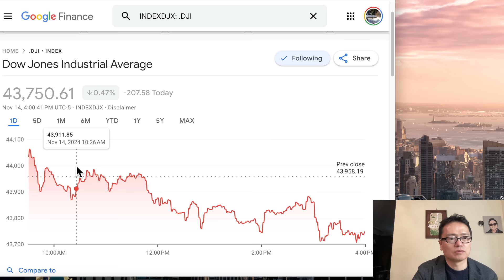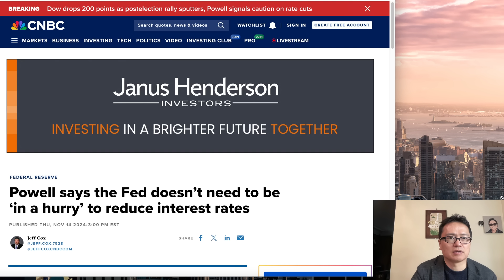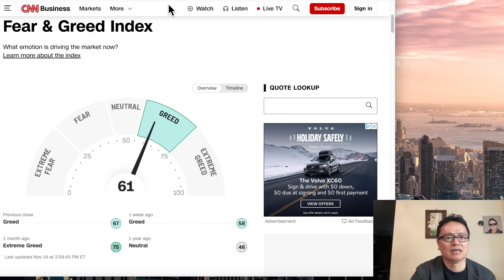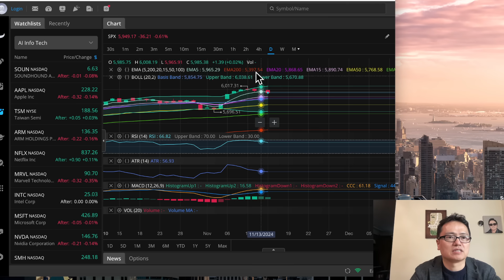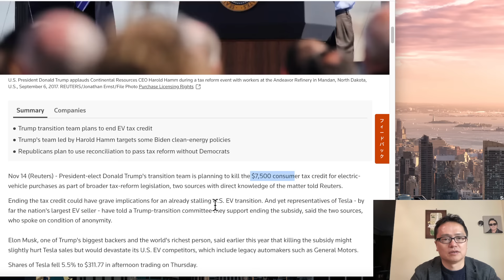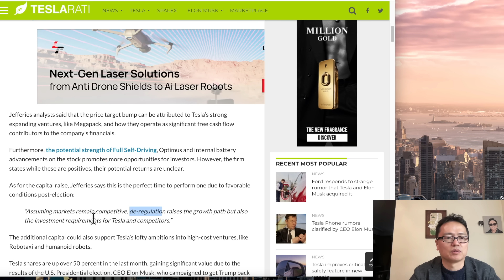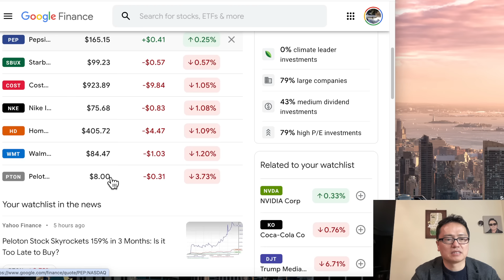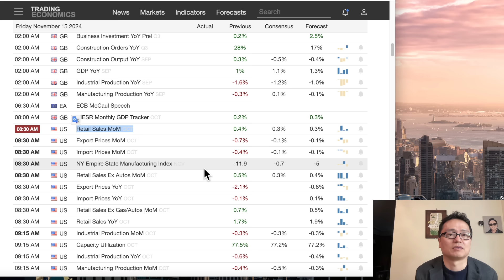미국주식시황/오늘 왜 떨어졌나? 테슬라 폭락! 엔비디아 상승!한 이유? 구글 애플 아마존 메타 마이크로소프트 팔란티어 아이온큐 델 브로드컴 LLY 디즈니등 $tsla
저서:'다시 오는 기회, 미국 주식이 답이다'(미국 로스쿨 교수가 20년간 미국 주식시장을 관찰하며 깨달은 ‘10년 후’ 시장)
; '딸아 주식 공부하자' (ebook)

다이아몬드 멤버쉽은 채널 홈페이지에서 Join을 누루시면 쉽게 가입하실 수 있습니다. 장기적으로 향기가 좋으신분들이 모여있는 미투리 마을과 함께 하시며 후원하실 분은 가입하세요~ Zelle로 직접후원해주실 분은 (한국은 이주택, 국민은행, 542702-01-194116) 입니다~댓글과 대화시 다이아몬드가 달리며, 처음에는 흰다이아, 1개월후엔 파란다이아, 2개월후엔 핑크다이아, 6개월후엔 티아라, 12개월이상 되시면 왕관, 2년후에는 불사조, 3년후에는 슈퍼불사조가 달리게 됩니다~4월7일이면 불사조들이 많이 보이겠네요~^^ 이모지도 제가 직접 그린 emoji를 사용하실 수 있게됩니다~ 토요정모는 제 비중이 공개되므로 라이브만 공개로 하고 녹화는 멤버쉽 비공개로합니다~다이아 플러스 회원은 토요일 비중공개 이전에 자주 거래하지는 않지만 제가 주중에 뭘 사고 팔았는지를 조금 더 빨리 알려드립니다~물론 참고만 하시라고요~애플기기는 다음 링크를 따라가시거나 pc를 사용하셔야 가입가능합니다

SNAP
QCOM   콸컴
MSFT